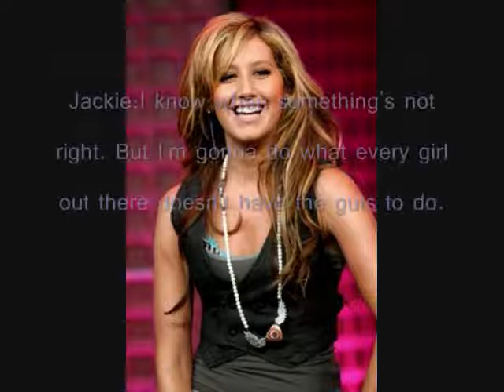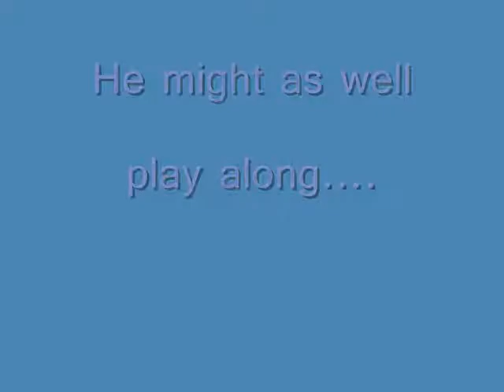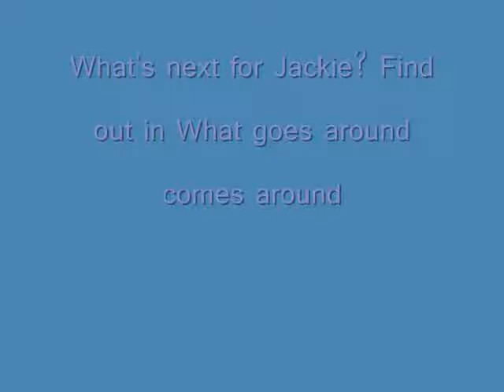What Goes Around Comes Around [[The Movie trailer!]]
Read
Okay so it's a 5 part movie
and i LOVE it so far haha
i'm still doin fame and pokerface

C h a r a c t e r s
Ashley Tisdale- Jacquline Frances (jackie,jack)
Miley Cyrus-Annalee Harrison
Leighton Meester-Carson Jefferson
Vanessa Anne Hudgens-Cassie DeLuis
Zac Efron-Aiden Core
Demi Lovato-Lettie Davis
Selena Gomez-Tallie Hemmer